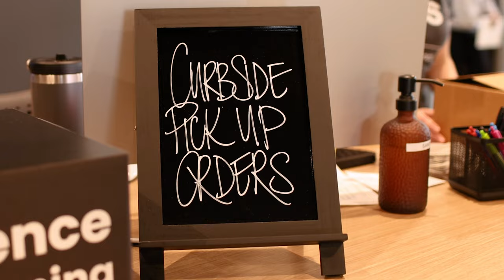CandleScience Showroom | Grand Opening Celebration - October 11, 2023 Recap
Thank you to everyone who joined us in person and online for this incredible day! A showroom has been one of our most frequently received requests over the years and we're thrilled it’s finally a reality.

Located at our headquarters in Durham, North Carolina, this new retail space is made for makers. We carry everything you need to create your own home fragrance and body care products, including phthalate-free fragrance oils and high-quality essential oils. You’ll find reasonably priced supplies for making candles, wax melts, reed diffusers, soap, shampoo bars, and more.

_CandleScience Showroom Location:_
1247 Person St.

_Showroom Hours*:_
Monday through Friday
9 am to 5 pm

Welcome to the official CandleScience YouTube Channel where you will find helpful information, tips, and step-by-step instructions for a variety of candle making projects. If you have an idea for a project or would like to see us cover a particular aspect of candle making please let us know by sending an email to .

CandleScience is your source for everything you need for candle making, plus expert advice. Shop at candlescience.com for all of your candle and soap making supplies and fragrances at wholesale prices.